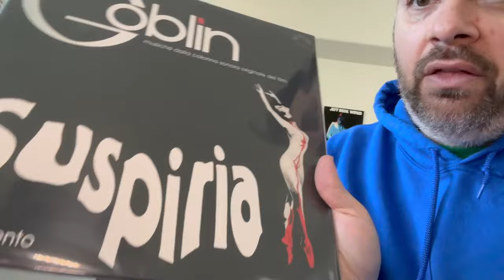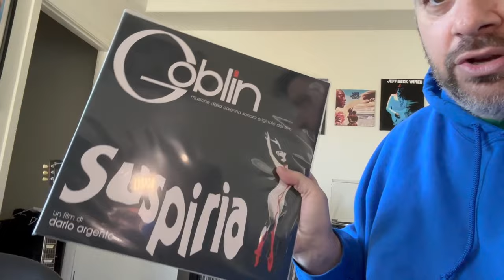REDEMPTION at RESORTS WORLD | Poker Vlog 25 Final HD 1080p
Hi Everyone,

In this episode we are back at Resorts World playing $1/3 NLH. We make some interesting calls on the river and get some much needed redemption after our terrible session last time we played here.

I hope you all enjoy the episode. There are a lot of fun episodes coming up that you don't want to miss. I'll make sure to get back to you.

Thank you all for the continued support. Let's see if we can get to 1000 by the end of November!!

Peace,
Jason